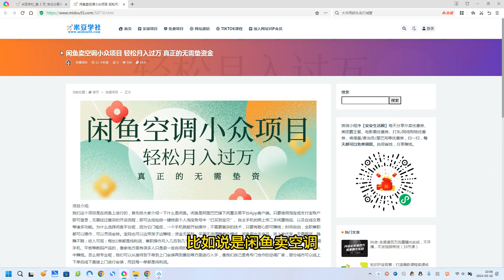闲鱼卖空调小众项目 轻松月入过万 真正的无需垫资金